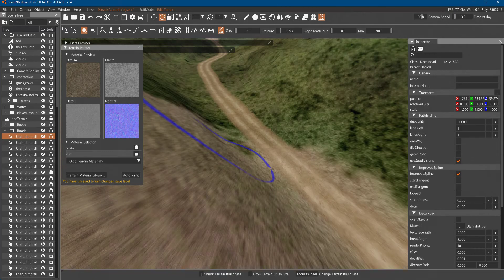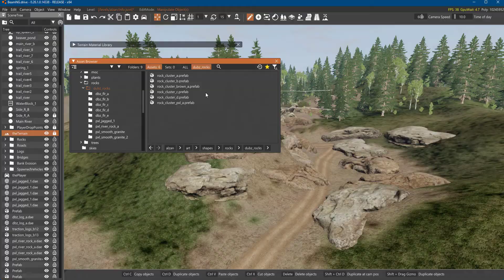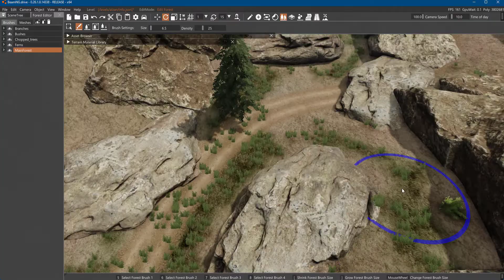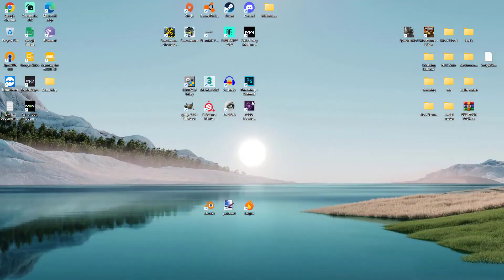Working In Beam Editor on Alzan Trails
This is a 3hr timelaps of me using the beam editor make a new trail map in beamng. I hand place all my rocks and objects to give it that custom feel.  Enjoy seeing me creat something from nothing is relaxing.